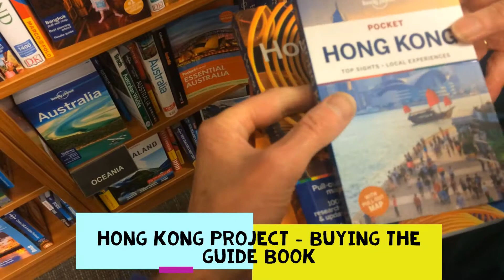Hong Kong Project buying the guide book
Hong Kong Project   buying the guide book. These short videos are all about our trip to Hong Kong.